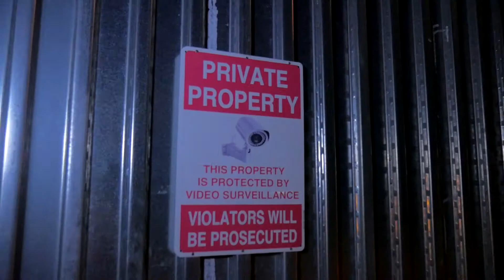Porche Boxx - Ventilation (Dir. By Kapomob Films)